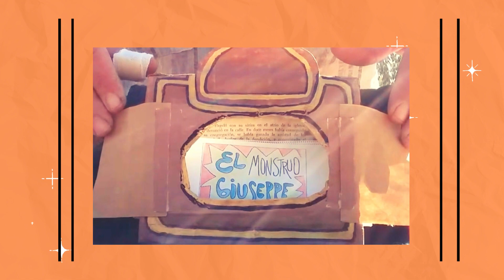EL MONSTRUO GIUSEPPE - UN CUENTO EN UN PEQUEÑO KAMISHIBAI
¿Te animás a crear una historia para compartir con tu gente querida?
Aquí va un impulso... El monstruo Giuseppe, una historia en un pequeño teatro de papel (Kamishibai)...
Diseño de imágenes y teatro: Áramel Leyra

Gracias